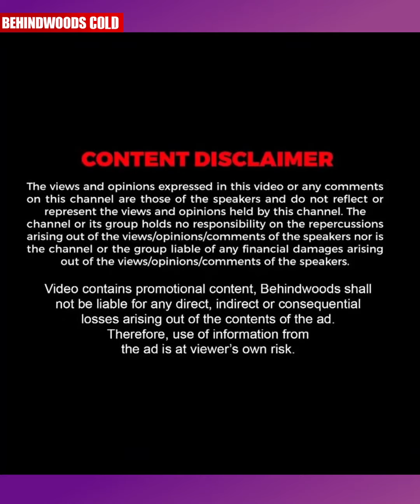"കോടതി രം​ഗത്തിലെ Dialogues ഒറ്റ Take-ൽ Raju ഏട്ടൻ പറഞ്ഞതാണ്" !! 😳🔥| Vincy Alosious Throwback